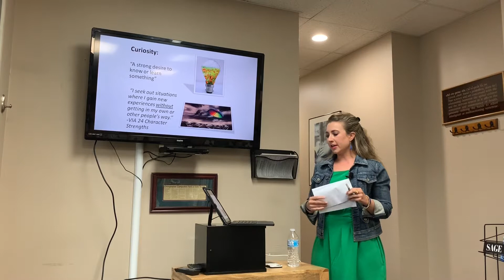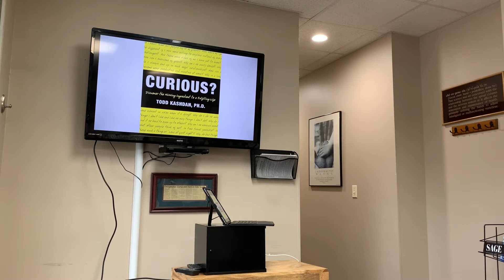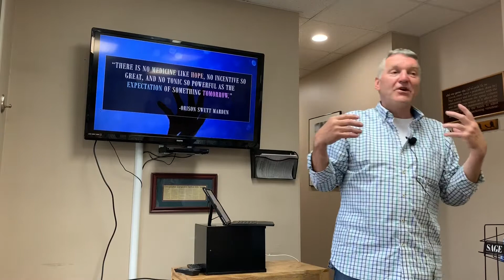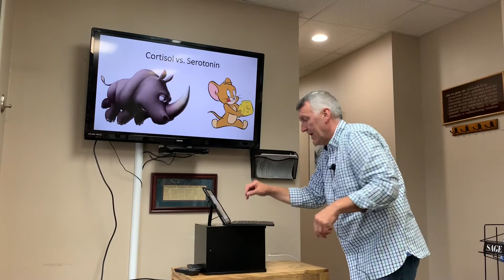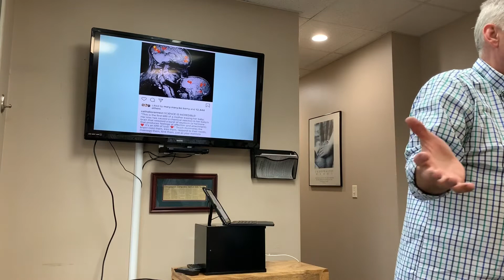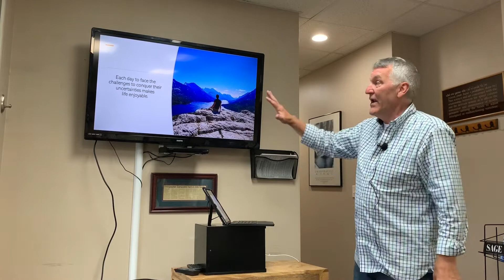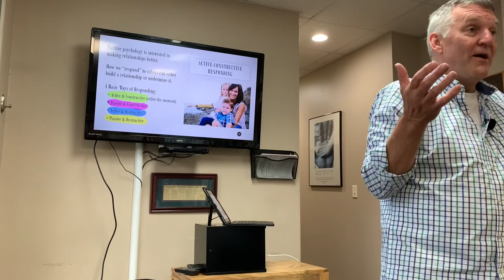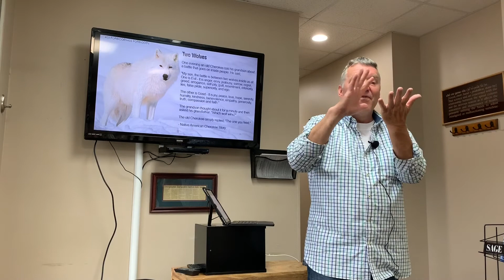Communicating with Curiosity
Dr. Bautch is joined by his daughter Kaleah Bautch and they will both be going in depth about curiosity.

Dr. Scott Bautch D.C, DACBOH, CCST, CCSP